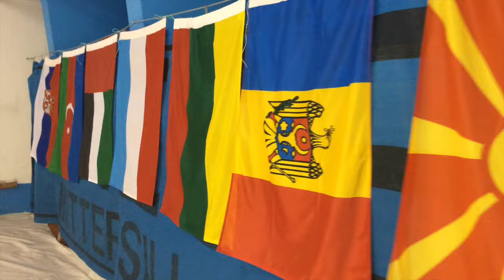Best of OTC Mittersill 2015